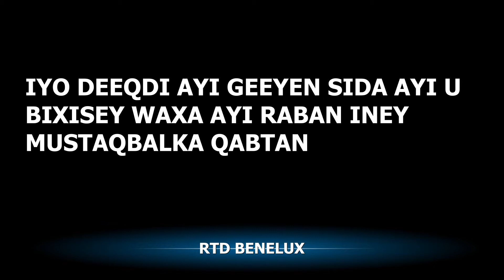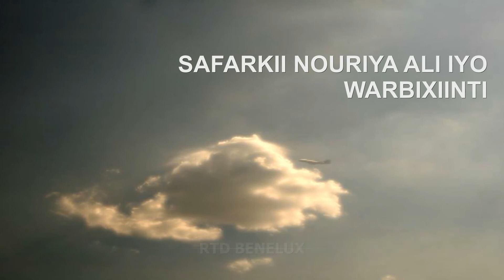NOURIYA ALI OO KA WARBIXINEYSA WAXA QABADKA URURKA IYO WAXAY SO QABTEEN